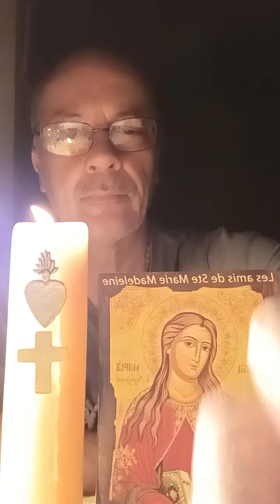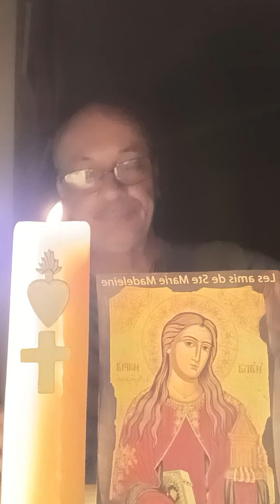Retour sur ces 48H Ste Baume